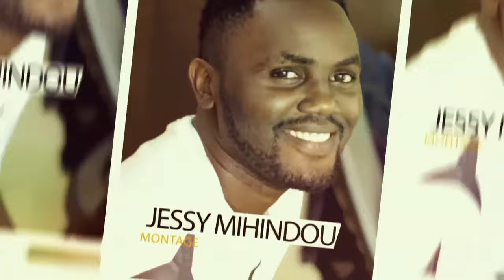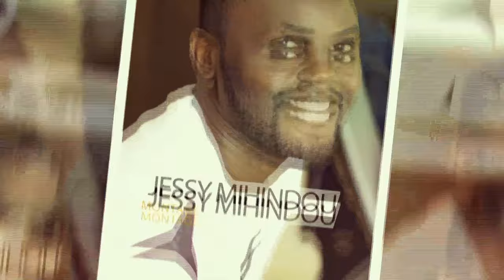Magali Palmira Wora nous présente les MTV Africa Music Awards